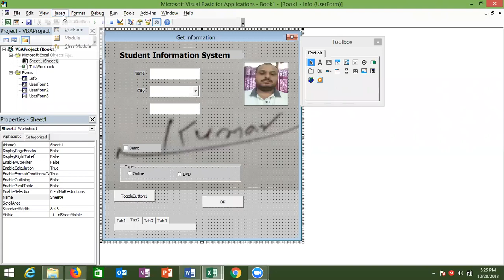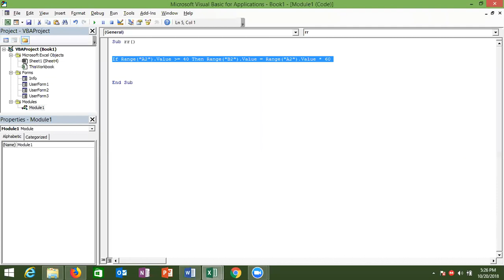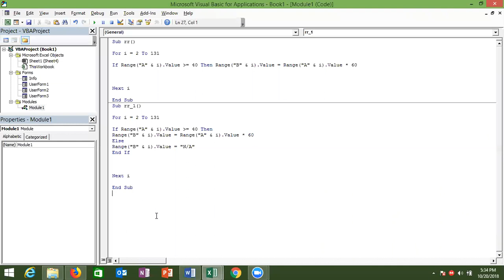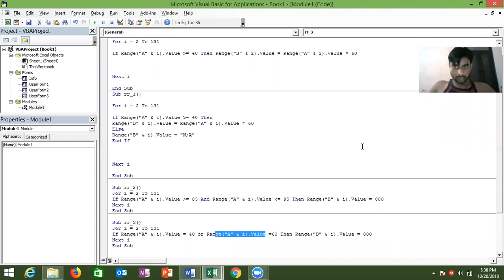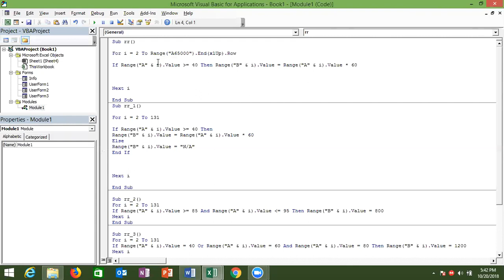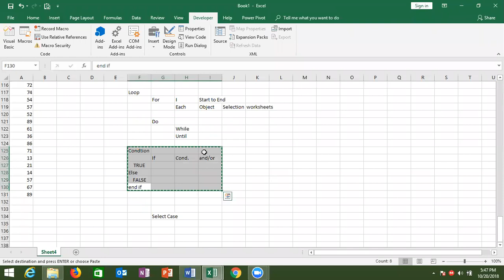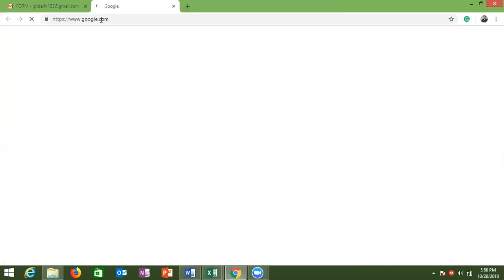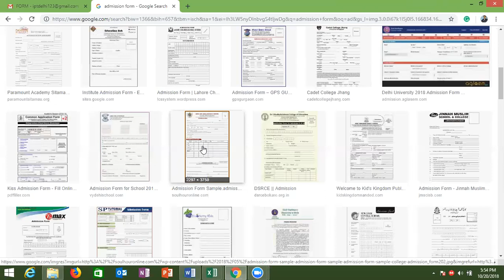Macros Training in Hindi